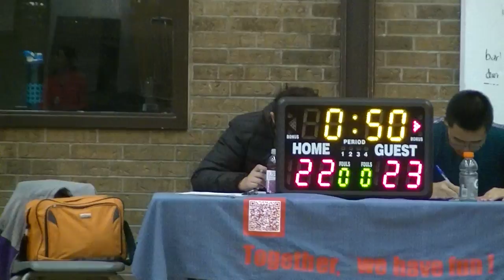Nov 6 - Markham Capsule VS Underdog - 1/2